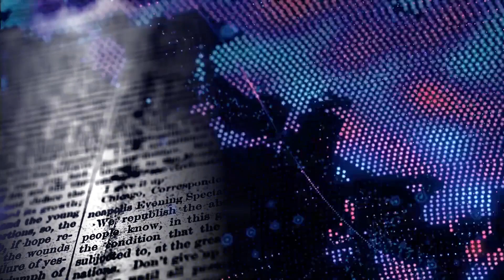Paschimaanchal TV || Khabar Dinbhar 13 05 2019